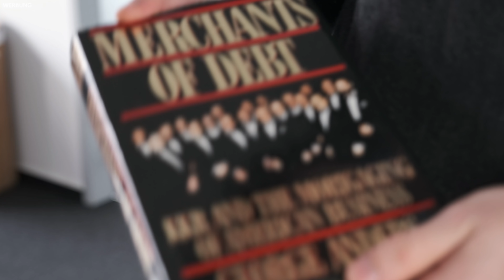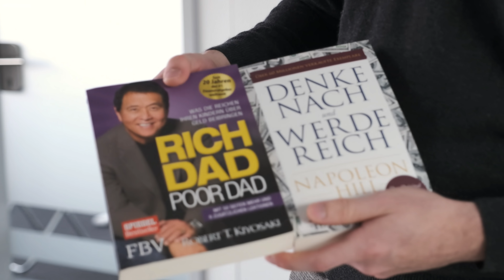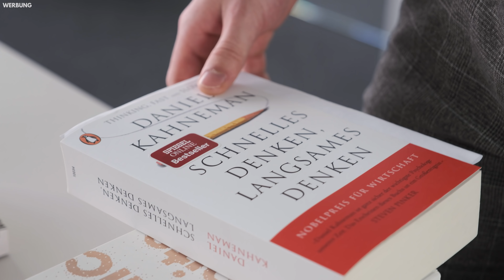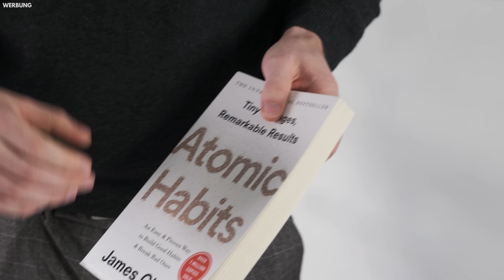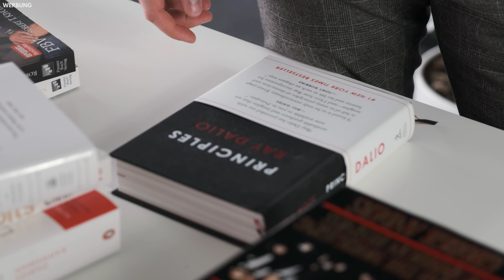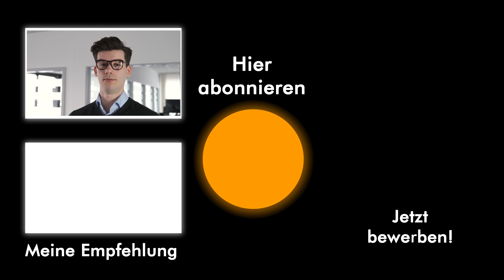Die besten Bücher für High-Performer (Part 1)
In diesem Video zeige ich euch ein paar gute Bücher, die euch auf eurem Weg in eine High Performance Karriere sehr hilfreich sein werden.

ÜBER PUMPKINCAREERS:

unterstützen wir ambitionierte Studierende dabei, ihre hohen beruflichen Ziele nach dem Studium schneller, sicherer und einfacherer als ihre Kommilitonen zu erreichen.

Als Mitglied unseres kostenlosen Talent-Pools erhältst du wöchentlich auf dich maßgeschneiderte Inhalte mit exklusiven Branchen- und Unternehmensinsights sowie Insider-Informationen für deinen erfolgreichen nächsten Karriereschritt.

Für eine enge Zusammenarbeit mit unserem Coaching-Team kannst du dich bewerben. Unsere Coaches haben unter anderem Praxiserfahrung bei BCG, UBS, Bain, Rothschild, Bank of America, Roland Berger, Perella Weinberg, Cinven, Oakley, Partners Group, Triton Partners und Bertelsmann gesammelt. In enger Zusammenarbeit helfen wir dir dabei, jeden Schritt bis zum erfolgreichen Berufseinstieg bei Top-Unternehmen in Unternehmensberatung, Investment Banking, Private Equity, Tech oder Industrie zu meistern.

P.S.
Du möchtest aus deinem BWL-Studium alles herausholen und durch TOP-Noten & super Praktika nach deinem Studium in deiner Wunschkarriere durchstarten können? Dann bewirb dich jetzt für unser Elite-Coaching oder unseren kostenlosen Talent Pool